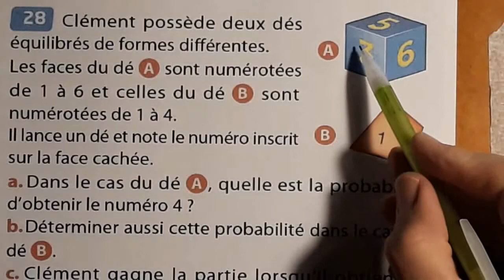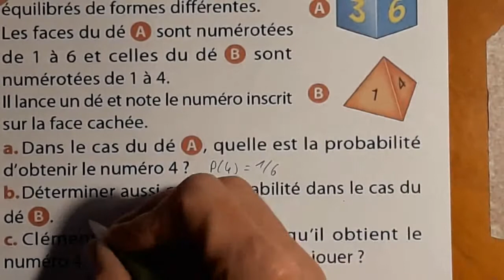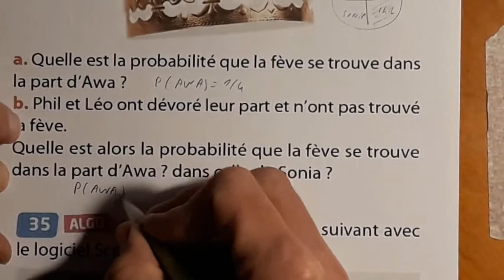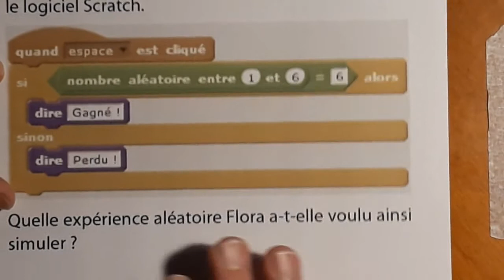n°28, 29, 35